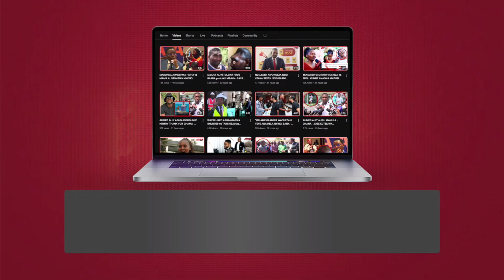UTATA! KIFO cha DAKTARI TABORA ALIYEPOTEA SIKU 13 - ALITUMA 'SMS' NZITO kwa MKEWE - KAMANDA AONGEA..